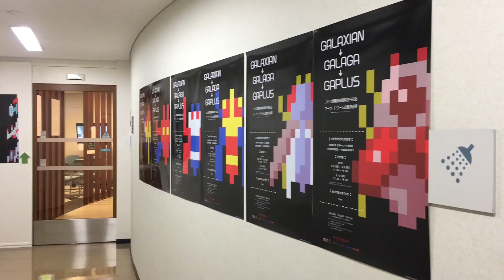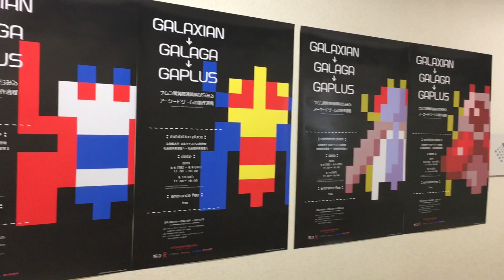立命館ゲームウィーク 特別展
8/10(土)に開催された立命館ゲームウィークの特別展